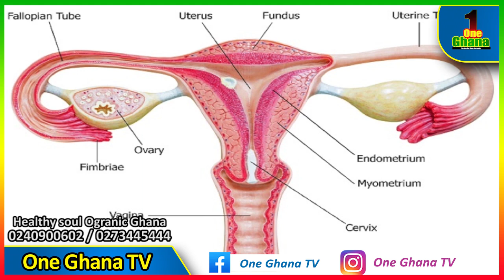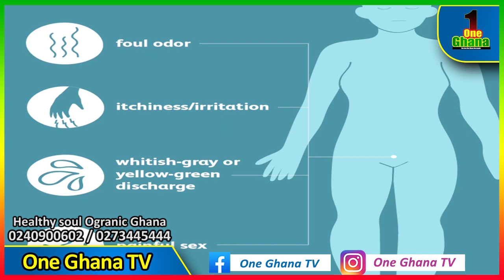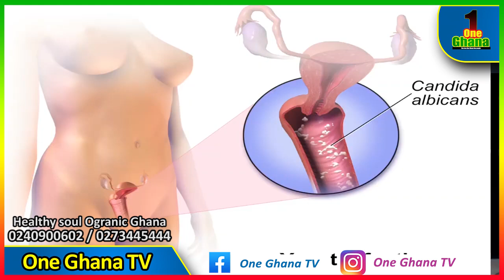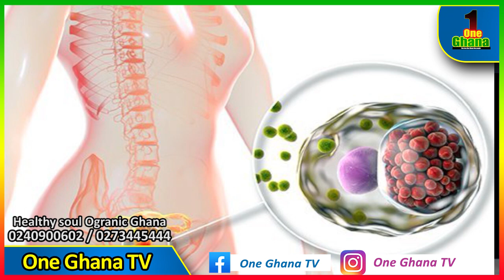Learn to Treat Ur vαg!na & stop roaming on Spirituαlists for Sugar Daddies - Organic Food Ghana